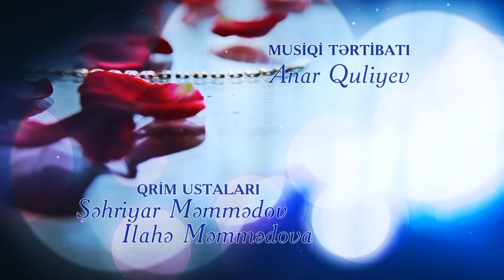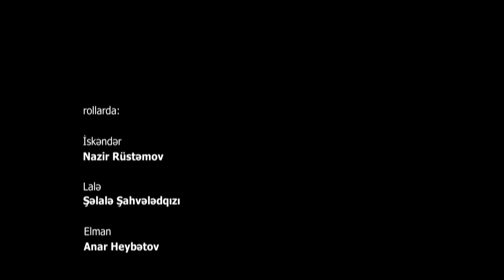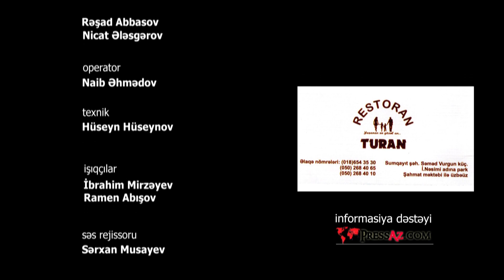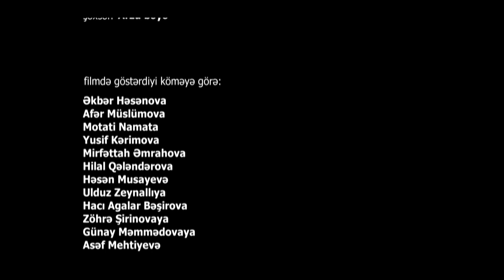Seni ureyim sevdi 2-ci seriya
Abune olun Seriyalara HD keyfiyyetde baxin, kanala abune olun ve ilk olaraq seriyalari izleyin.